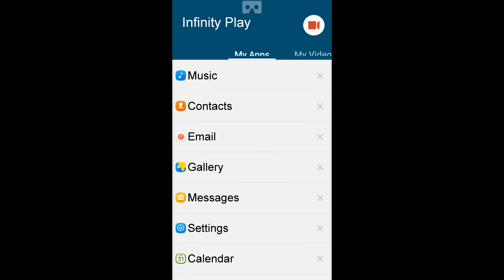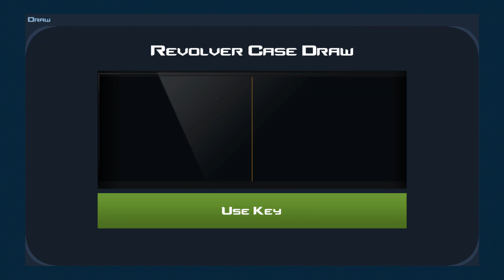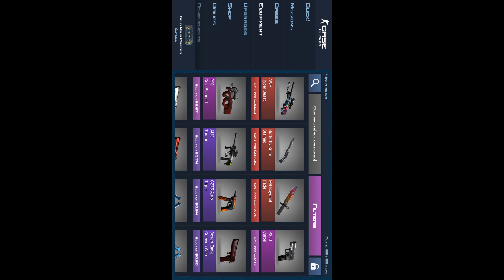Opening all crates